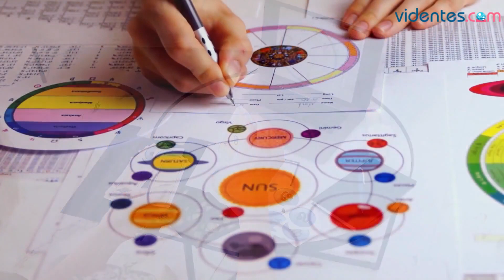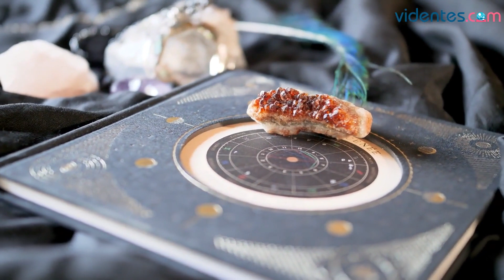HORÓSCOPO DIARIO 💫🌞❤️ VIRGO ♍ MARTES, 14 DE FEBRERO DE 2023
Horóscopo de Virgo para hoy, martes 14 de Febrero de 2023. El horóscopo para hoy: descubre tu futuro gracias a mi horóscopo diario para ti.